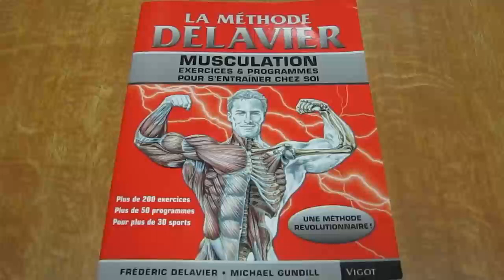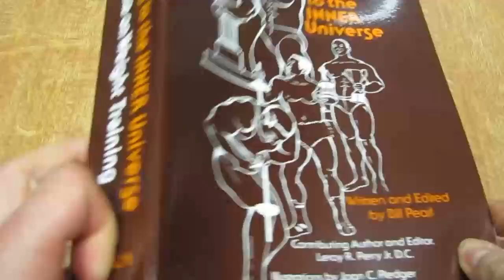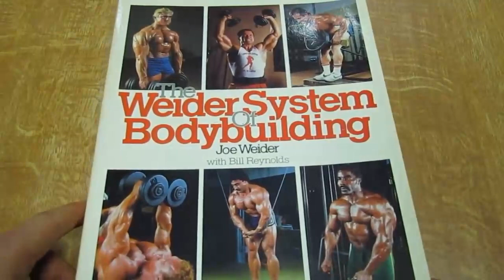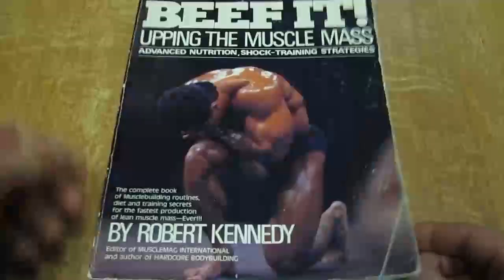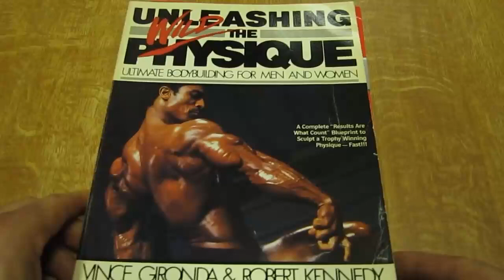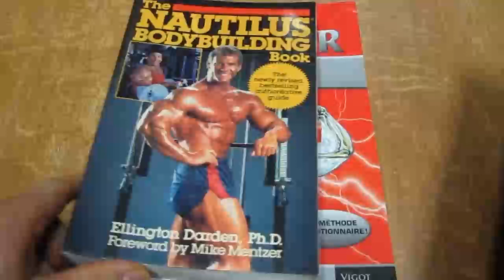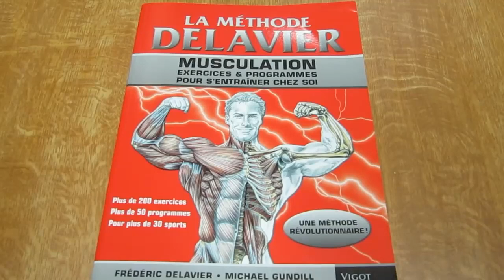Quelles sont les particularités des méthodes Delavier ?